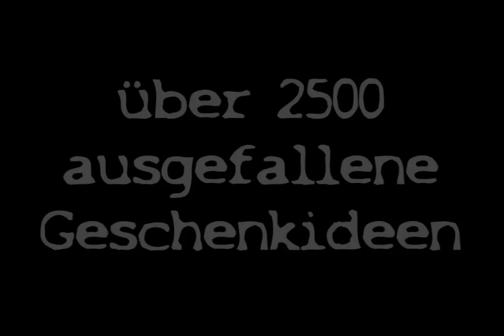EMOTION PUR | Aida Clubschiff Auslauf-Song neue Version | Big Time Instrumental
Endlich einfach das passende Geschenk finden. Für jedes Preis & Anlass:
Geburtstag, Hochzeit, Weihnachten, Valentinstag, Taufe, Konfirmation, Kommunion, Muttertag, Vatertag, Ostern...

Der legendäre Auslaufsong der Aida Clubschiffe. Ein Muss für alle Aida-Süchtigen. Auf Aidasehn' :)

Aida Cara
Diva
Blu
Clubschiff
Auslaufen
Auslauf-Song
Aida  Auslaufsong  Instrumental  Auslauf  Song
Enya  Orinoco  flow  (sail  away)
Aida Club Song
Neue Version
Hafen
Ausfahrt
Deck
Bella
Big Time
Vita
Aura
Luna
Sol
Bilder
Slideshow
Diashow
Karibik
Mittelmeer
Route
Transatlantik
Mexiko
Arabien
Emirate
Taufe Hamburg

Aida Cara
Diva
Blu
Clubschiff
Auslaufen
Auslauf-Song
Aida Club Song
Neue Version
Hafen
Ausfahrt
Deck
Bella
Big Time
Vita
Aura
Luna
Sol
Bilder
Slideshow
Diashow
Karibik
Mittelmeer
Route
Transatlantik
Mexiko
Arabien
Emirate
Taufe Hamburg

Aida Cara
Diva
Blu
Clubschiff
Auslaufen
Auslauf-Song
Aida Club Song
Neue Version
Hafen
Ausfahrt
Deck
Bella
Big Time
Vita
Aura
Luna
Sol
Bilder
Slideshow
Diashow
Karibik
Mittelmeer
Route
Transatlantik
Mexiko
Arabien
Emirate
Taufe Hamburg

Aida Cara
Diva
Blu
Clubschiff
Auslaufen
Auslauf-Song
Aida Club Song
Neue Version
Hafen
Ausfahrt
Deck
Bella
Big Time
Vita
Aura
Luna
Sol
Bilder
Slideshow
Diashow
Karibik
Mittelmeer
Route
Transatlantik
Mexiko
Arabien
Emirate
Taufe Hamburg

Aida Cara
Diva
Blu
Clubschiff
Auslaufen
Auslauf-Song
Aida Club Song
Neue Version
Hafen
Ausfahrt
Deck
Bella
Big Time
Vita
Aura
Luna
Sol
Bilder
Slideshow
Diashow
Karibik
Mittelmeer
Route
Transatlantik
Mexiko
Arabien
Emirate
Taufe Hamburg